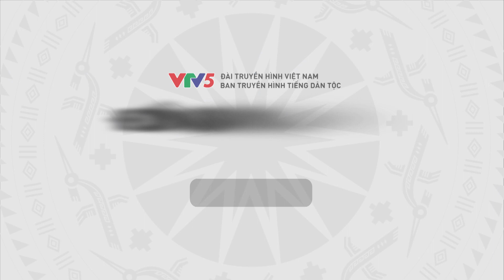TỪ 15/6 BẮT ĐẦU THÁNG KHUYẾN MÃI TP. HỒ CHÍ MINH | VTV5